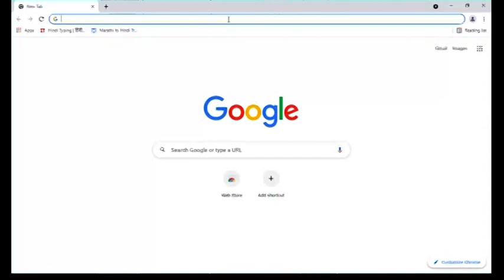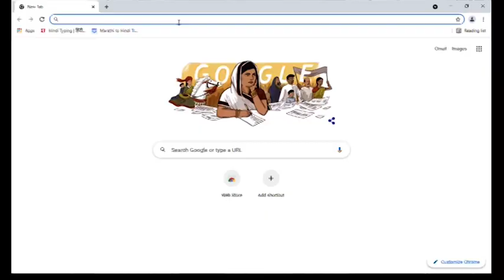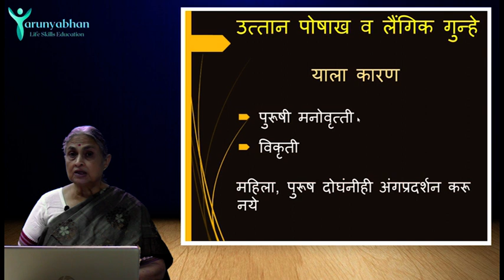Toxic mindset in society responsible for rapes - ISB (Ep/4) - TARUNYABHAN Part 5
निर्भया, खैरलांजी आणि अश्या अनेक बलात्काराच्या प्रकरणात नक्की दोष कोणाचा?

स्त्रियांवरील अत्याचारात स्त्रियाच जबाबदार?